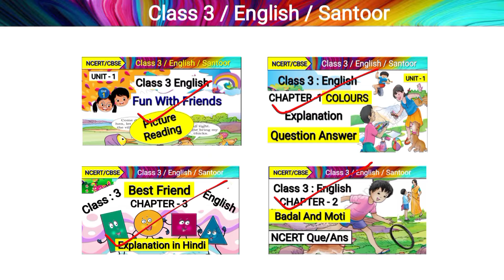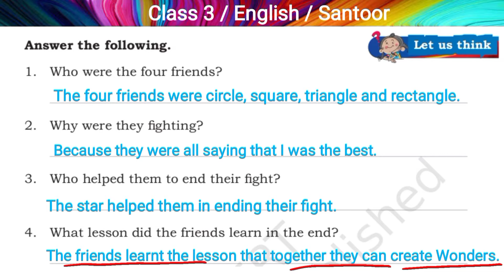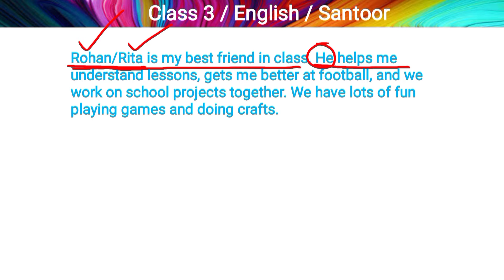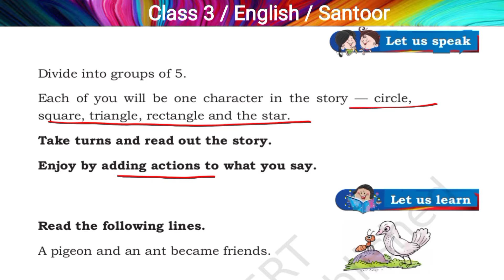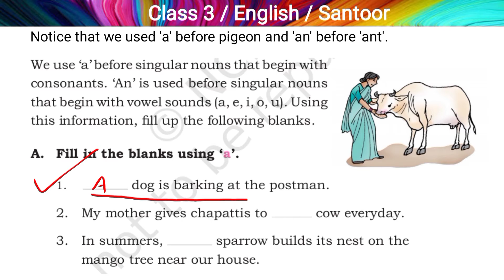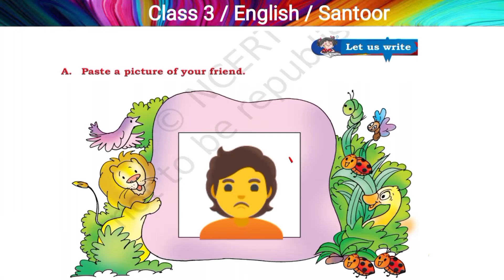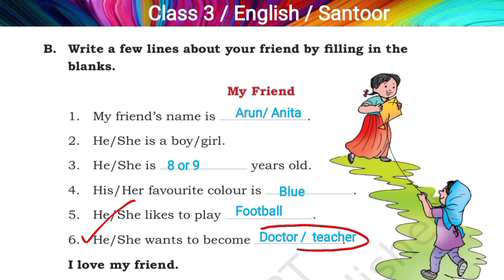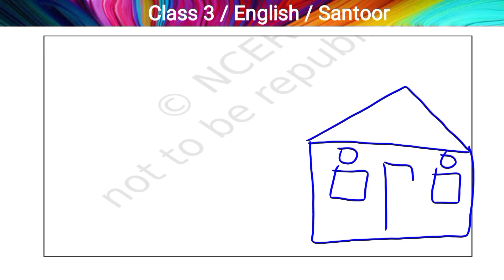Best friends | Class 3 English Chapter 3 | Question Answer Best Friends | NCERT Santoor